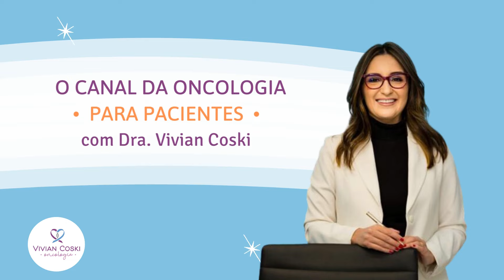Quais são as mentiras que contam para quem tem câncer?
Nesse vídeo eu trouxe 3 coisas que vocês NÃO DEVEM ACREDITAR!

🙏 Gratidão por estarem aqui me acompanhando e me ajudando a levar informações de qualidade para mais e mais pessoas ❤️

Dra. Vivian S.Coski (CRM/SP:130.453), oncologista especialista em imunoterapia, terapia-alvo, hormonioterapia, quimioterapia, oncologia de precisão e oncologia integrativa.